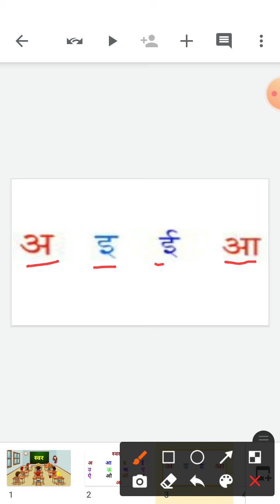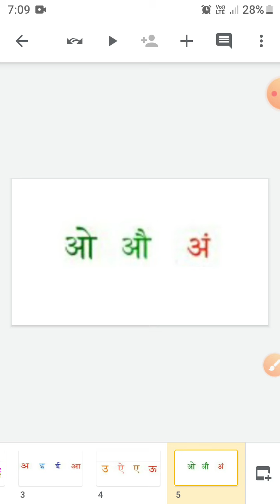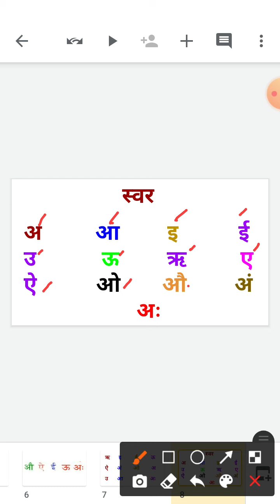Hindi Swar letters